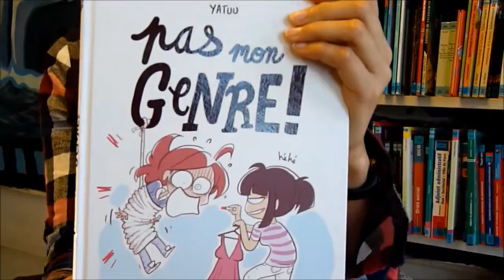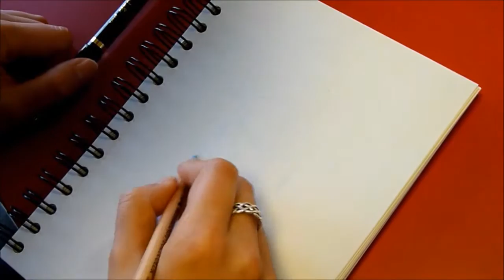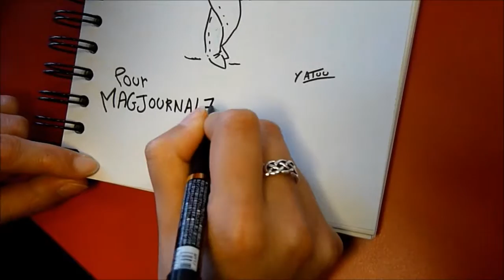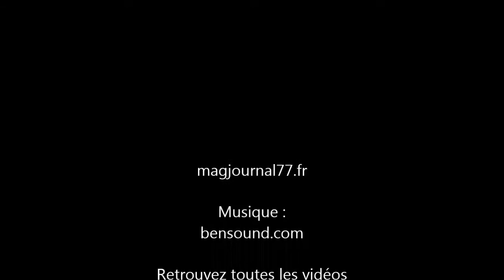Mitry-Mory ► Yatuu dédicacera son 6e album BD